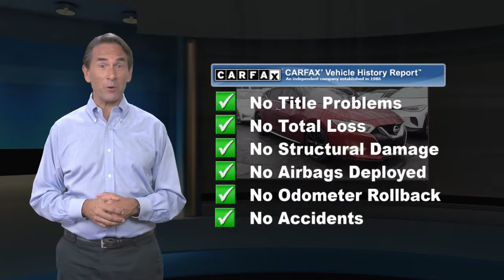Used 2016 Nissan Maxima 4dr Sdn 3.5 SL, Ramsey, NJ B184847T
[RLVID:3122:1c5335e3da8f66dc:f58aee45254eb27a:1]